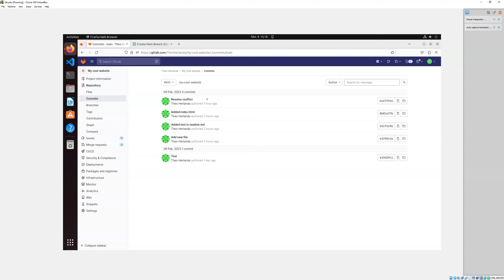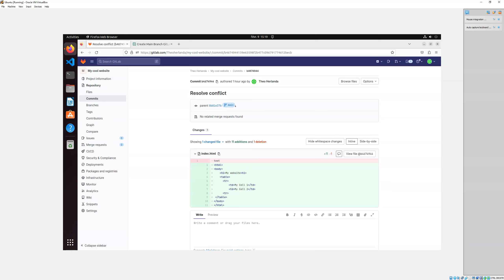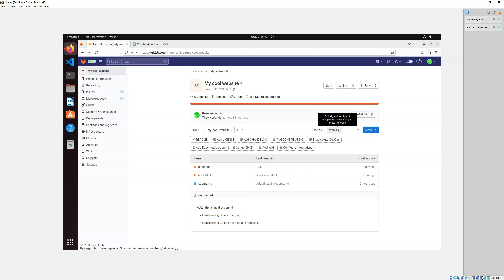Apprendre Collaboration GITLab Section 4 -4.4 Interface Web GitLab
Dans cette vidéo, nous verrons comment utiliser l'interface web de GitLab dans la section 4 -4.4 du cours "Apprendre Collaboration GITLab". Cette vidéo vous apprendra comment créer et gérer des projets, partager des fichiers, travailler avec d'autres sur des projets et plus encore !

Si vous travaillez sur un projet dans GitLab et que vous souhaitez utiliser l'interface Web, cette vidéo est pour vous ! À la fin de cette vidéo, vous serez en mesure d'utiliser l'interface Web pour effectuer votre travail aussi rapidement et facilement que possible !